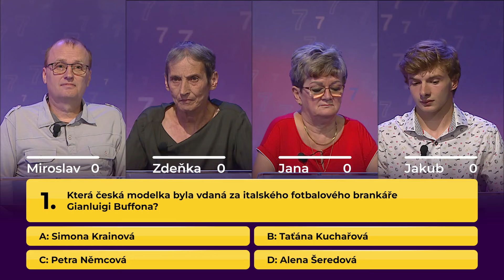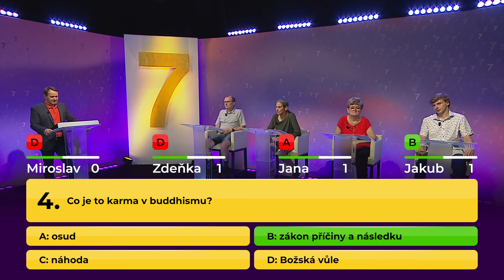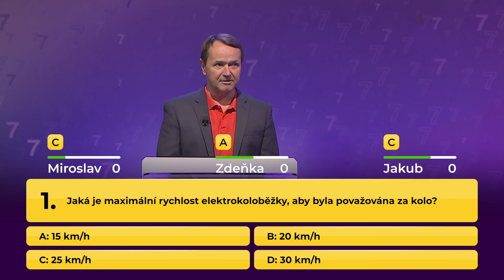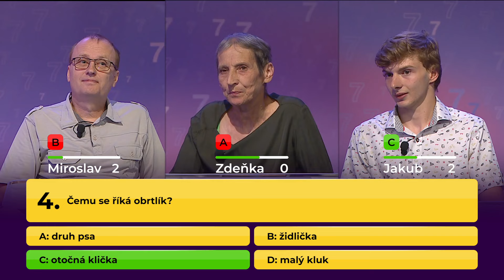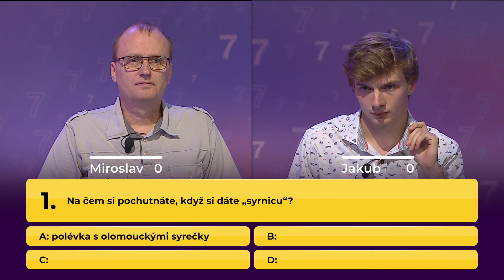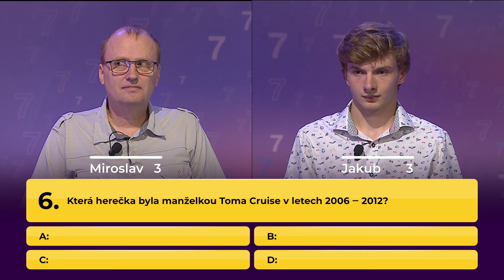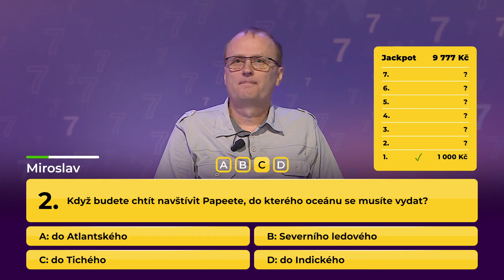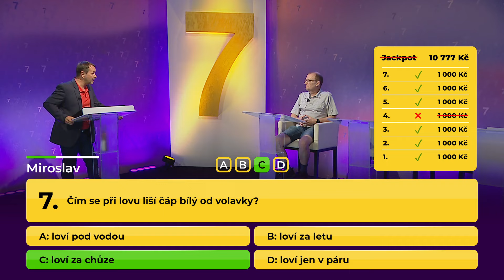Šťastná 7 (2024/65)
Nová zábavná soutěž plná zajímavých otázek a ještě zajímavějších odpovědí. Pořadem vás provede Vlasta Korec (Premiéra)